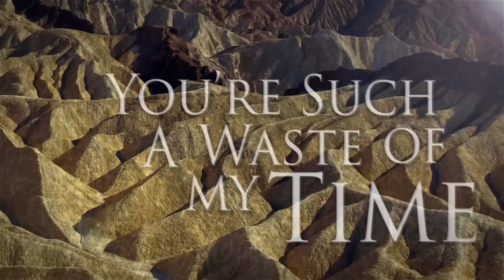Allies To The Adversary - Demoralized (Feat. Mike Greenwood of Angelmaker) (2013)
Band: Allies To The Adversary
Genre(s): Deathcore

This band has allowed me to upload their music. I do not want to, or plan to, profit off of their music.